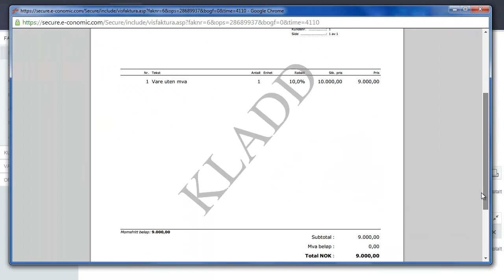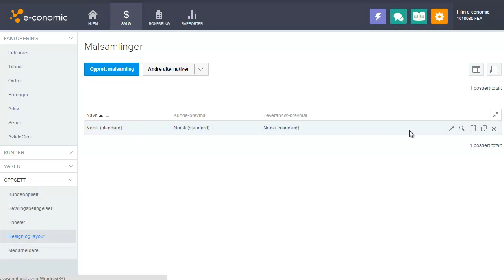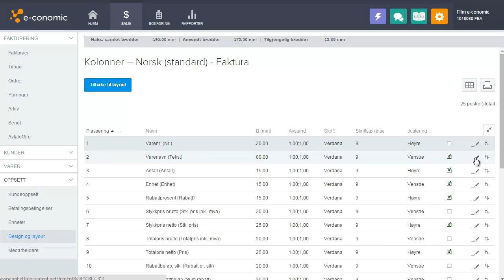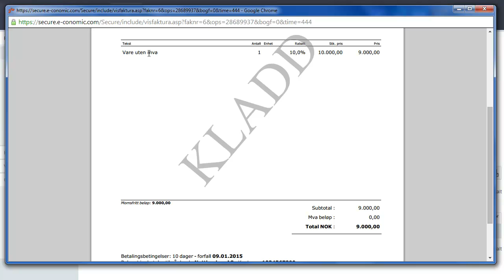Redigere kolonner i fakturalayout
Se hvordan du kan redigerer kolonner i e-conomic. Det er mulig å redigere layout på fakturaer i e-conomic faktura og regnskapsprogram. Her kan du se hvordan du kan endre på dine kolonner.
Trenger du mer hjelp i e-conomic kan du starte med å ta en kikk på vår hjelpeside e-copedia